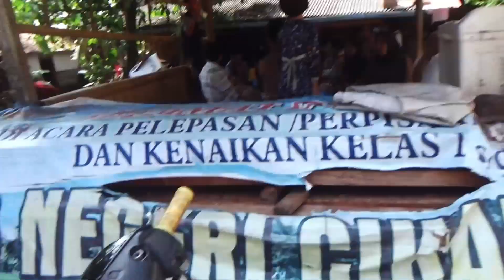Kebersamaan Tak Lekang Waktu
Ketika kita masih diberikan waktu untuk berkumpul dengan keluarga adalah kebahagiaan yg paling sempurna dalam hidup ini, karena keluarga adalah harta yg paling indah sampai kapanpun gak kan pernah tergantikan oleh harta apapun.

Keluarga adalah sumber kebahagiaan kehidupan kita, dengan keluarga kita jadi tahu caranya berkasih sayang, saling menghormati dan saling menghargai satu sama lain,  & dengan keluarga pula kita bisa mengerti bahwa kebersamaan itu adalah moment yang paling indah dalam hidup.

Kebersamaan bersama keluarga memang adalah hal yg paling membahagiakan dalam hidup, dan orang yang tak pernah menyadari hal itu hanyalah orang-orang yang tidak pernah tahu caranya mensyukuri hidup yang telah Allah berikan ketika bersama dengan keluarga.

Dan beruntunglah kita ketika Allah SWT  masih mempercayakan diri kita untuk tetap memiliki keluarga yg selalu siang malam berada disisi kita.